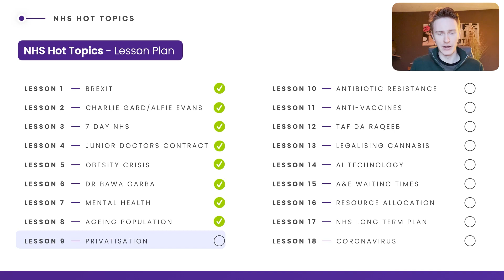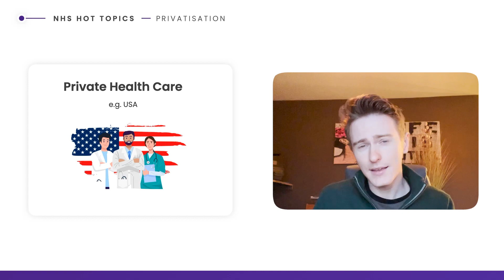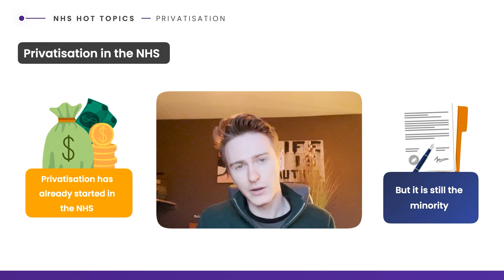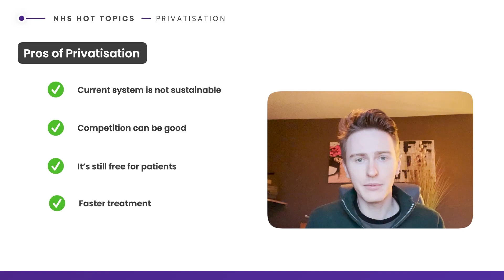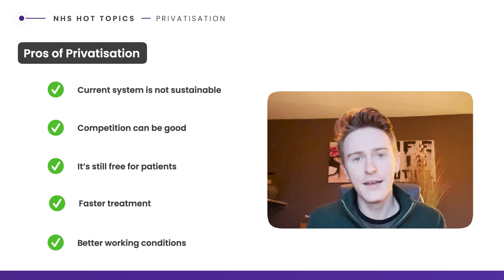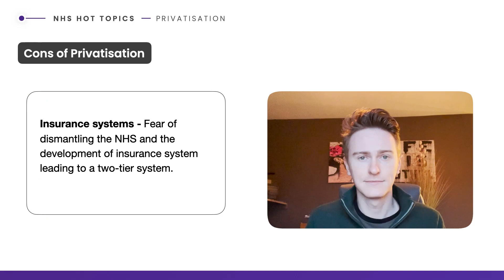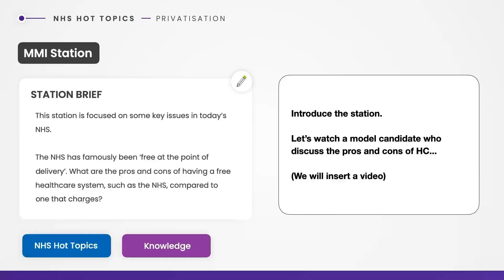Medicine Interview Hot Topics – Interview NHS | Medic Mind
Watch our series of Medicine Interview Medicine Interview Hot Topics – Interview NHS   🏥🥇👋

Welcome to our episodes on the MMI Medicine Interview. Here, we will go through examples of MMIs and show you how to get an offer at medical school.

In this video, we go through Medicine Interview Hot Topics – Interview NHS.

TIMESTAMPS ⏱
00:00 - Medicine Interview Hot Topics – Interview NHS | Medic Mind
00:09 - Introduction on MMI Communication Role
00:30 - Private Health in the USA (example)
01:30 - Privatisation
02:58 - Pros of Privatisation
04:16 - Cons of Privatisation
05:48 - MMI Station Brief